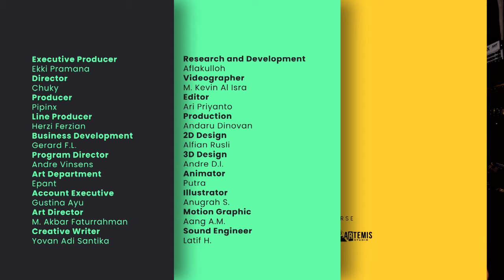WEEKED STUFFED X VICKY SUMMERLANE - SUMMERLANE | TABRAK LARI | SUMMERHAZE | JAY DAWN | DEAD ROTTEN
WEEKED STUFFED with Vicky Summerlane
Playlist of the Week
SUMMERLANE | TABRAK LARI | SUMMERHAZE | JAY DAWN |  DEAD ROTTEN

Recorded on 3 Agustus, 2023
Jakarta, Indonesia

Executive Producer - Ekki Pramana
Line Producer - Herzi Ferzian
Director - Chuky
Art Director - M. Akbar Faturrahman
Business Development - Gerald F.L
Producer - Pipinx
2D Design - Alfian Rusli
3D Design - Andre Desra Ilham
Animator - Putra
Account Executive - Gustina Ayu
Research and Development - Aflakulloh
Videographer - Ari Priyanto -  Mochamad Kevin Al Isra
Creative Writer - Yovan Adi Santika
Program Director - Andre Vinsens
Editor - Ari Priyanto
Art Department - Epant
Sound Engineer - Latif Hadi Sobari
Photographer - Mochmad Kevin Al Isra
Illustrator - Anugrah Setiawan
Motion Graphic - Aang Arif Munandar